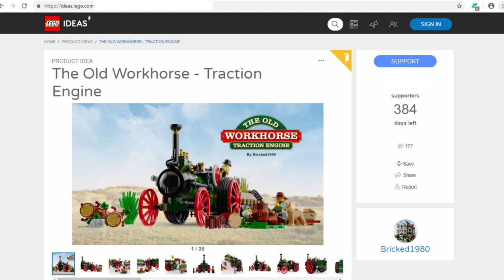LEGO Ideas - The Old Workhorse Traction Engine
The Old Workhorse is my project for LEGO Ideas. The set includes 480 LEGO pieces and depicts a classic scene from a bygone age, with a highly detailed Traction Engine, a wagon and loads of other features and details.

You can help give this model the chance of being made in to a real LEGO set by voting for it on the LEGO Ideas website. If it receives 10,000 votes then it will qualify for consideration to be produced as a retail LEGO kit.

If you like what you see then I'd be very grateful if you could please visit LEGO Ideas at the following link and give the model your vote.

Many thanks!